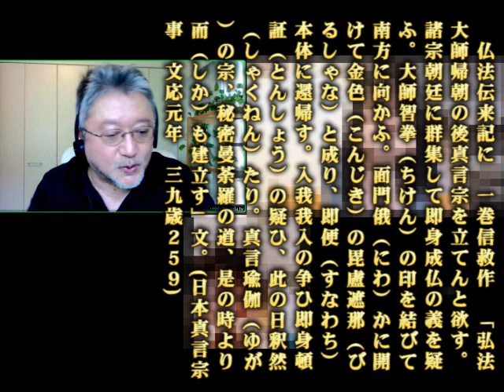09 弘法大師のペテン師的誑惑 ② 朝廷で面門（口）が割れて（笑）金色の毘盧遮那仏となった？！ [リモート折伏応援 西日本⇔中部地方⇔東京]